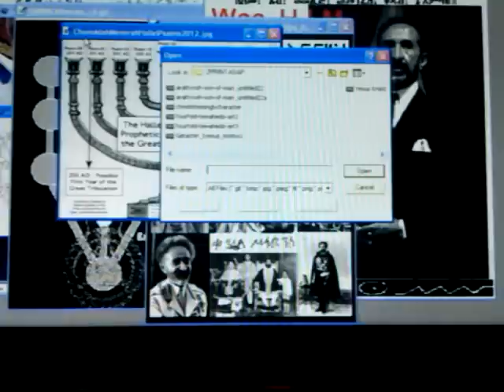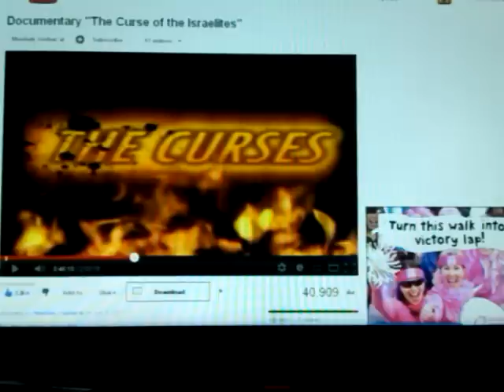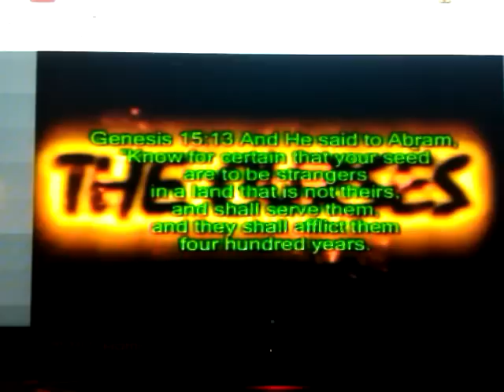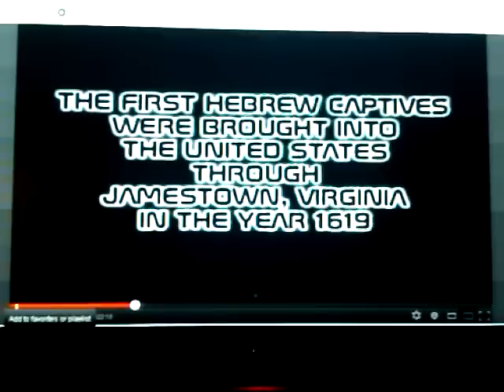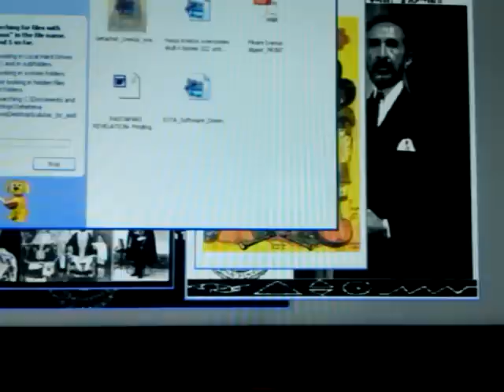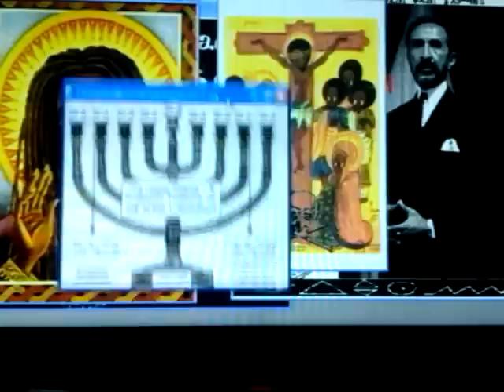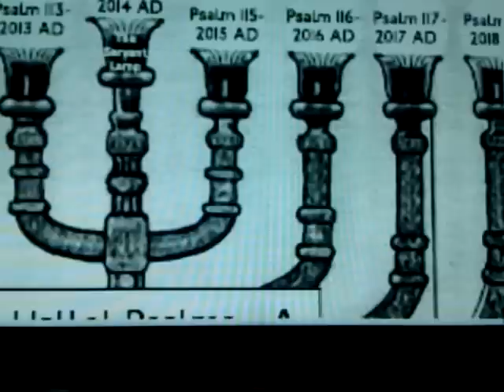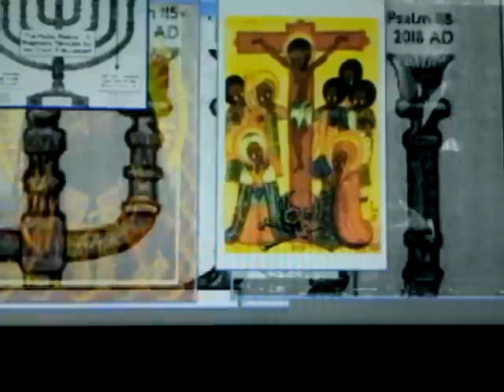BLACK BETA-ISRAEL 400 Year CAPTIVITY: Curse & Nationality RESTORATION Timeline 2012 or 2020?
PRAISE YAH for HIS VICTORY!! The Return Cycle of the Lion of Judah: YOM KIPPUR 2012, Astesriyo & Beyta Israel's Day of Atonement! ***For More WENDIM YADON/ Ras Iadonis Tafari new videos posts & recent series of Rastafari Sabbath Studies (RSS#)

Category:
Education